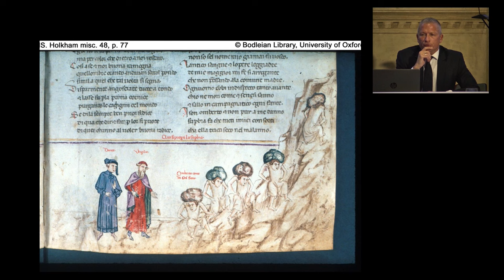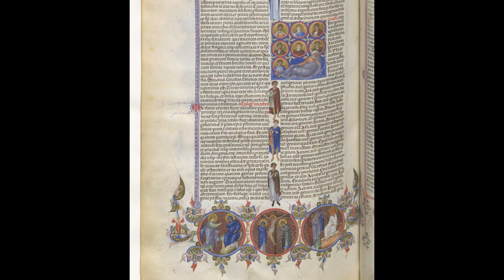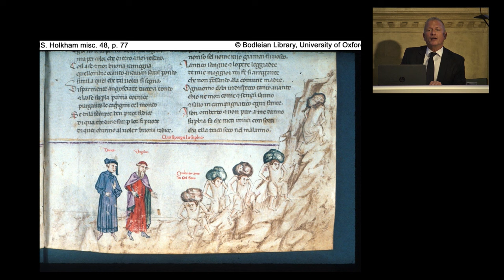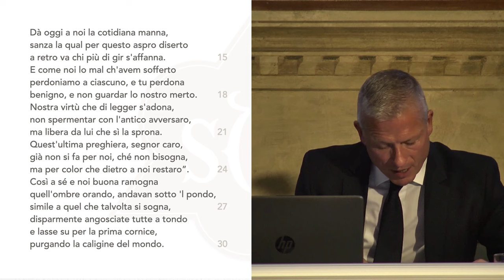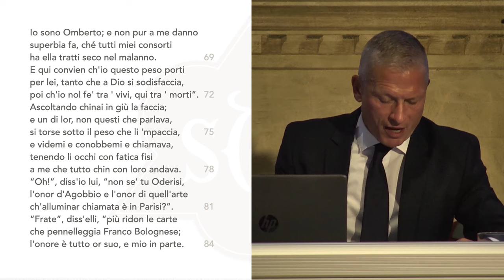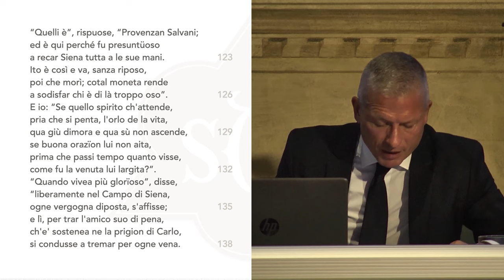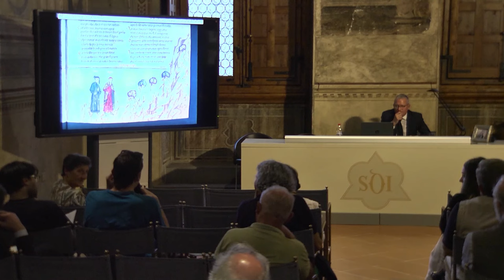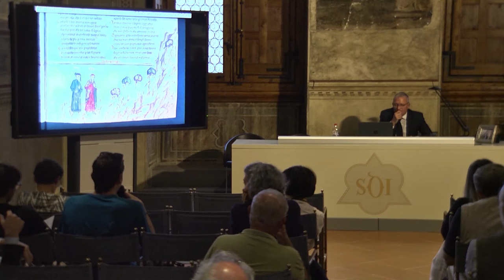LECTURA DANTIS | RODNEY LOKAJ | PURGATORIO XI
Video registrazione della Lectura tenuta il 12 ottobre 2023 presso il Palagio dell'Arte della Lana, Firenze, sede della Società Dantesca Italiana, all'interno del ciclo Lectura Dantis - Autunno 2023.

0:00:00 Introduzione di Marcello Ciccuto
0:04:08 Rodney Lokaj: Il canto XI del Purgatorio
00:53:21 Rodney Lokaj: Lettura del Canto XI del Purgatorio
1:02:13 Conclusioni